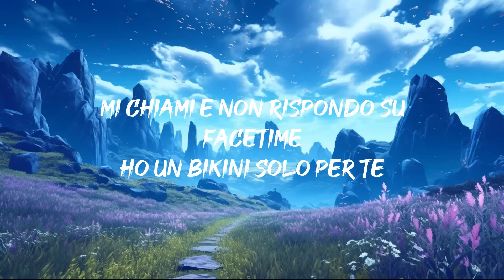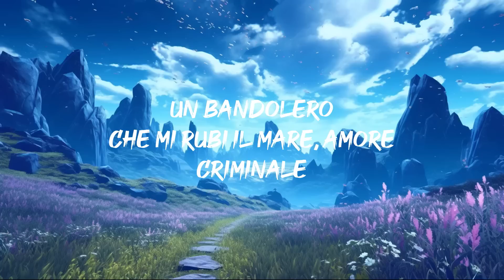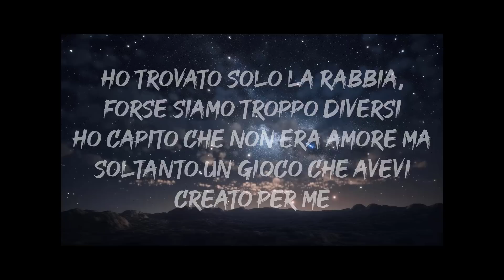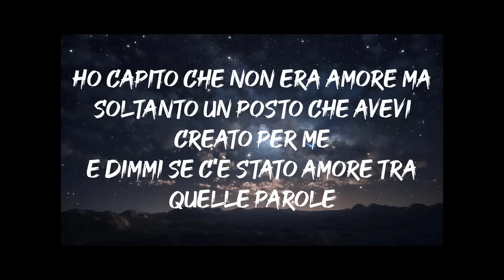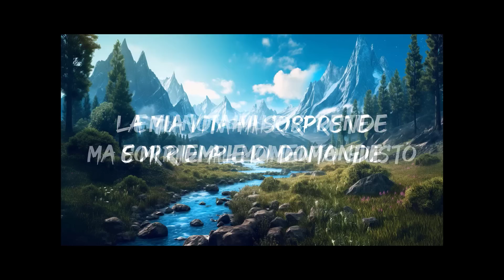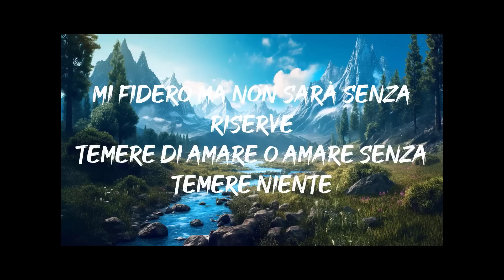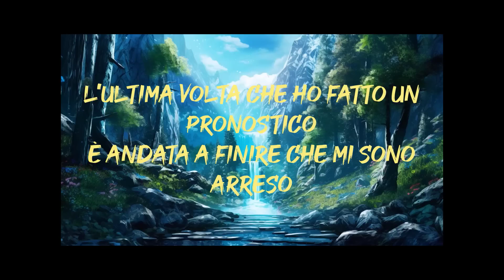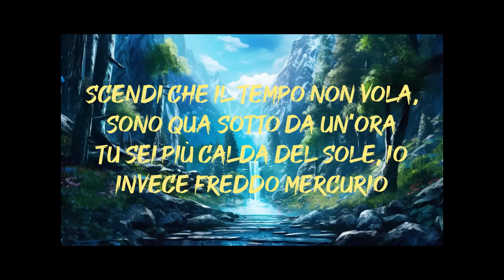Elettra Lamborghini - PISTOLERO(Testo)|Mix Mara Sattei, Marco Mengoni, Lazza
Testo: Elettra Lamborghini - PISTOLERO(Testo)|Mix Mara Sattei, Marco Mengoni, Lazza

Dimmi se sei un uomo, vero
Un pistolero (Elettra)
Sai già dove mirare, amore criminale
Mi chiami e non rispondo su FaceTime
Ho un bikini solo per te
Ma non mando foto in Direct
Non faccio mai la fila per il club
Ti raggiungo dentro al privé
Ma tu parli solo di te
Hai castelli di carte di credito
Mi dai tutto quello che ti chiedo
Prometti l'Oceano Pacifico, il Circolo Artico
Ma dimmi se sei un uomo, vero
Un pistolero
Poi dimmi una bugia, per farmi solo tua
Cercavo solo un uomo, vero
Un bandolero
Che mi rubi il mare
Amore criminale
Te amo, te quiero, Tequila
Balliamo toda la noche o toda la vida
Un pistolero
Tu birra in spiaggia, io Vodka sour
Saremo ancora qui fino alla golden hour
Nessuno attorno sembra il Sahara
E non ti preoccupare per il mio mascara
Dimostrami chi sei oppure vai
Io voglio un bandito con me
Che mi tratti come Beyoncé
Un pistolero
Un bandolero
Che mi rubi il mare, amore criminale
Un pistolero
Un pistolero
Un pistolero
Sai già dove mirare
Amore criminale